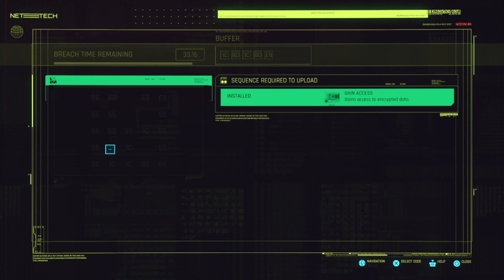Cyberpunk 2077 Full Game Walkthrough Part 67 - No Commentary (PS4)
In Cyberpunk 2077, step into the first-person perspective of a mercenary named V. V’s voice, face, hairstyles, body type, modifications, background, and clothing are customizable. V survives by doing whatever it takes to make a name for himself in Night City. Night City is an open-world American megalopolis in the Free State of North California. It’s controlled by corporations, assailed by the laws of both country and state, obsessed with power, glamour, and body modification, and packed to the brim with things to do, places to see, secrets to discover, and people to meet. Night City sees conflict from rampant wars between gangs and its ruling corporate entities, both contending for dominance. The city is reliant on robotics for everyday aspects like waste collection, maintenance, and public transportation.

From the polished high rises of Corpo Plaza to the spacious outskirts of the Badlands, it’s up to V to decide where to go, when to go, and how to get there. V will be meeting a host of memorable characters, from rockstar rebel Johnny Silver-Hand, played by Keanu Reeves, to a variety of fixers, friends, and enemies, all of whom have their own agenda. Who V chooses to help and how won’t always be easy, and it’ll have far-reaching consequences for him that shape his journey and the people around him, but with great risks come great rewards in a city where legends are made.

When starting his journey, V will have to choose between one of three life paths that create a background identity for V that alters his story's starting point, prologue, dialogue options, the characters he meets, and more. These life paths are Nomad, Street Kid, and Corpo. The Nomad Life Path is one that revolves around V as an outsider to Night City. The Street Kid Life Path is someone who's no stranger to the streets of Night City. The Corpo Life Path is all about holding one's own while navigating around people consumed with money, power, and respect.

In this walkthrough, V, who chooses the Corpo life path, embarks on a high-stakes mission to steal a unique immortality implant while developing a versatile playstyle. V invests in various skills and perks to excel in combat, utilizing a mix of ranged weapons and stealth tactics, including Quick Hacks to eliminate enemies. The character's attributes—Body, Intelligence, Reflexes, Technical Ability, and Cool—affect gameplay, with subcategories influencing combat and hacking abilities. V primarily uses a silenced revolver called "Overture" and two "Defender" machine guns. He enhances his capabilities through Cyberware implants from Ripperdocs and upgrades his weapons with gunsmiths. Equipment rarity is indicated by a colored-tier system, and V can inflict and resist four damage types: Physical, Thermal, EMP, and Chemical.

Follow V’s journey while he takes on all Main Missions, Side Quest, Gigs, Cyberpsycho Missions, and all NCPD Scanner Hustles, collecting all possible Tarot cards throughout the map, to go from low-level hired mercenaries to Night City Cyberpunk legends. V will not be reading all lore-related reading materials as it would be time-consuming and would disrupt the viewing experience, while also not chasing after all the Ionic weapons unless he finds them naturally throughout his journey.